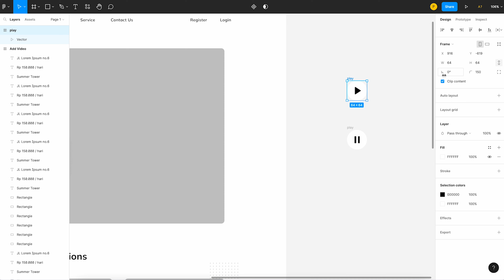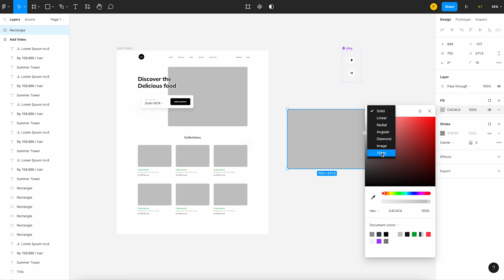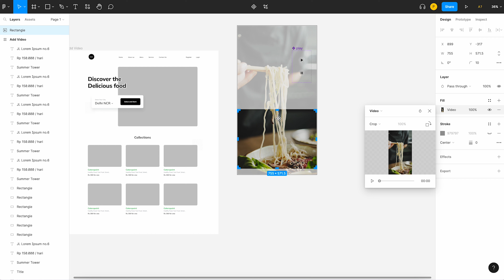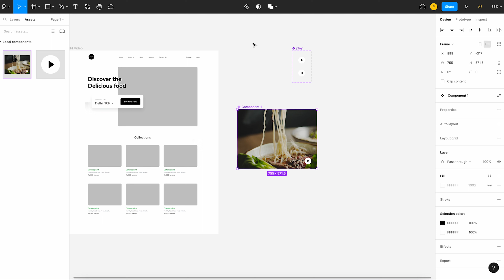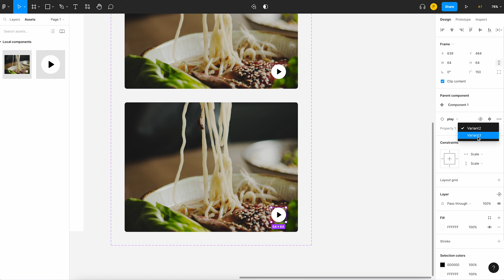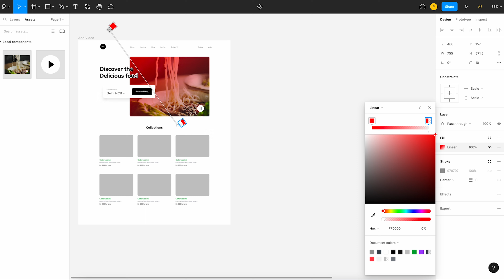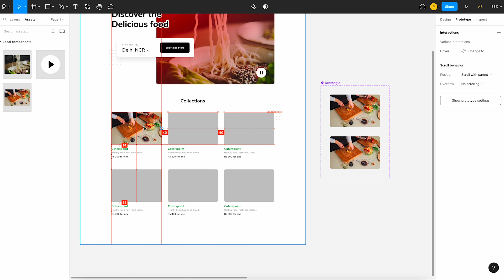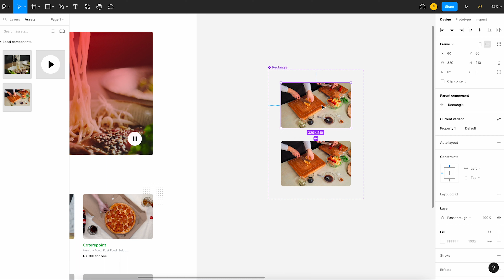How to Add/Insert Video in Figma | Embed Video in Prototype using figma in Hindi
"Hello,
 in this video we will learn how to add/insert a video into a website or mobile design prototype, including how to add triggers such as hover and autoplay, as well as controls for the video player."